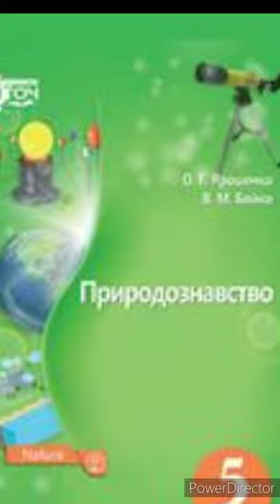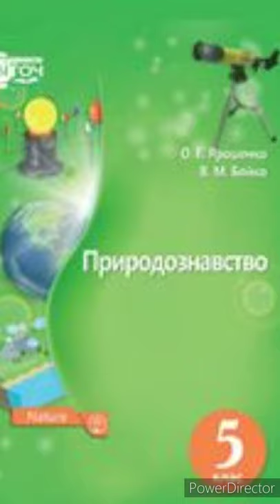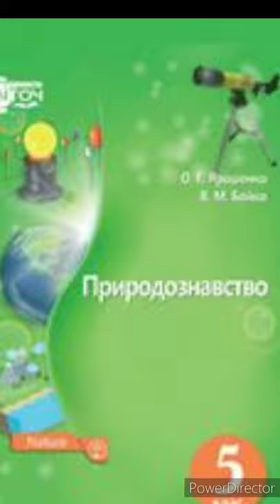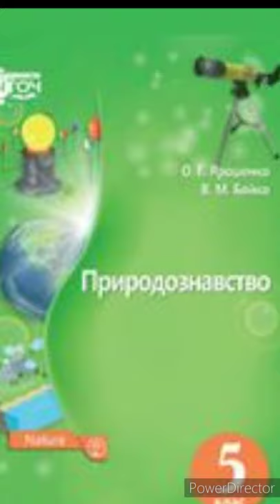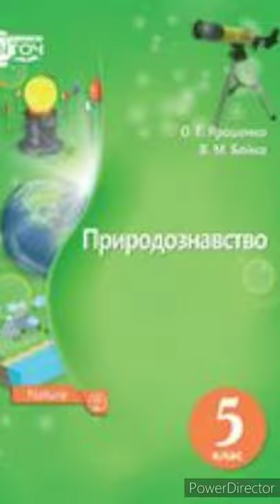& 20 "Астрономія-наука, що вивчає Всесвіт."//5 клас. Природознавство.